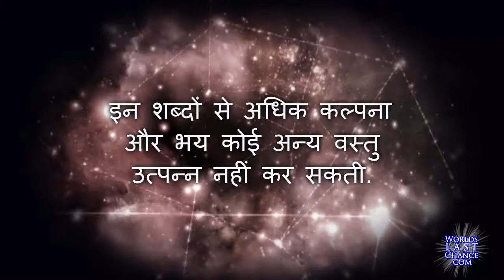Mark of the Beast - Trailer (Hindi)